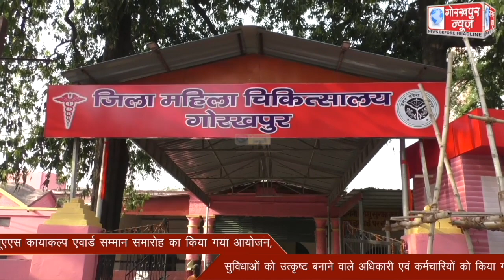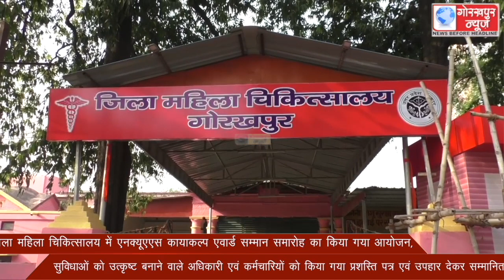जिला महिला चिकित्सालय में एनक्यूएएस कायाकल्प एवार्ड सम्मान समारोह का किया गया आयोजन, सुविधाओं को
जिला महिला चिकित्सालय में एनक्यूएएस कायाकल्प एवार्ड सम्मान समारोह का किया गया आयोजन, सुविधाओं को उत्कृष्ट बनाने वाले अधिकारी एवं कर्मचारियों को किया गया प्रशस्ति पत्र एवं उपहार देकर सम्मानित